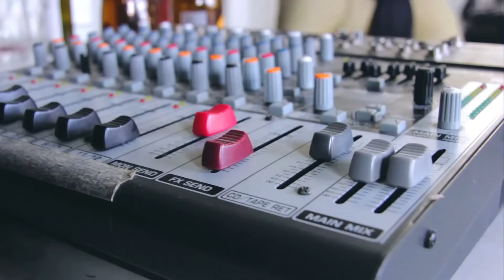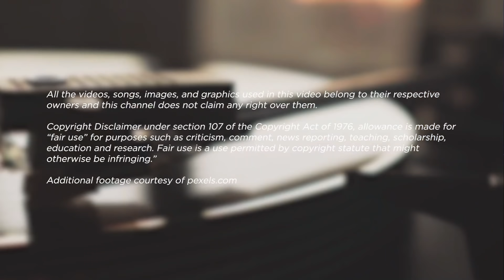Music Teacher REACTS TO Sleep Token "The Love You Want" | MUSIC SHED EP 172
Check out David’s reaction to Sleep Token's "The Love You Want".